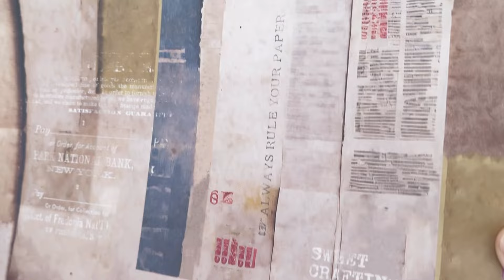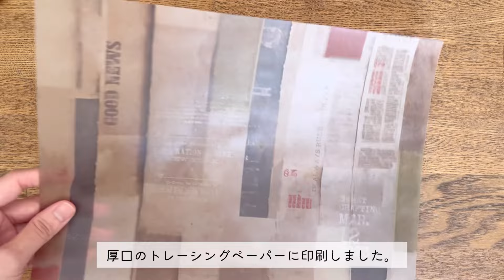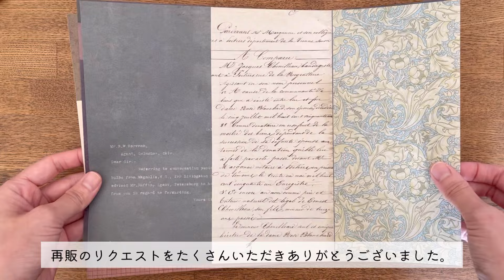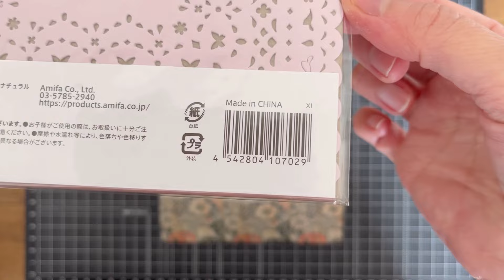【作業動画】レースをプラスして作る簡単蛇腹ファイルの作り方 Easy According File Tutorial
3月の新商品発売＆セール実施中✨

(お一人様につき1回のみご利用可)
PAPERLOVER

✂️ Etsy →現在お休み中です

今回はレースのデザインペーパーを使った簡単クラフトのアイデアをご紹介したいと思います❗️ベースは以前ご紹介した段々蛇腹ですが、レースを加えることで一気に春らしくなりました💐とっても簡単なので、ぜひ作ってみてくださいね🥰